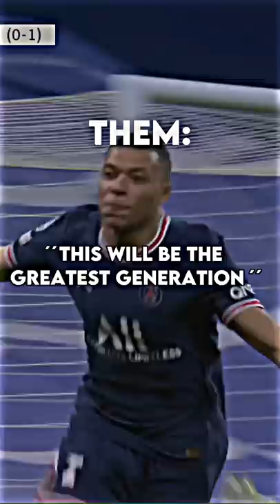The gratest generation